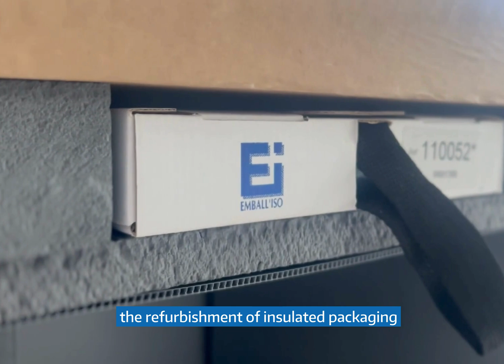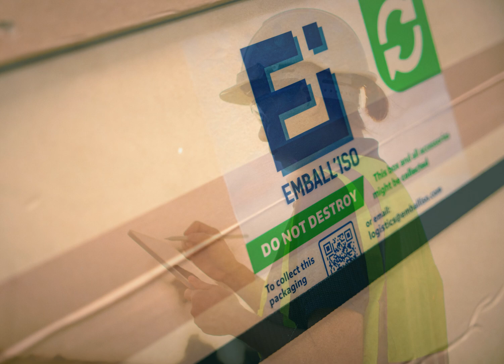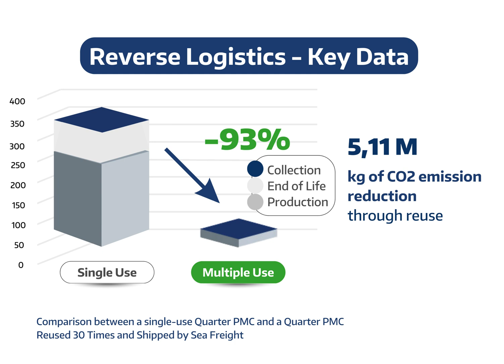EMBALL’ISO: Pioneering Sustainable Cold Chain Solutions Worldwide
For more than 30 years, EMBALL'ISO has been a trusted partner for pharmaceutical laboratories, helping them manage and control cold chain risks. ❄

As a world leader in high-performance temperature-controlled packaging for the transport of pharmaceutical products, we’ve expanded our expertise to offer  Reverse Logistics solutions, making cold chain management easier, faster, and more sustainable. ✅

With 12 production sites across 4 continents including Brazil, China, France, Germany, India, Mexico, Singapore, Japan, Vietnam, the UK, and the US and more than 15 service centers and partners in over 80 countries, we help our clients reuse isothermal packaging efficiently.

The result? You save time, money, and significantly reduce your environmental impact.⏳💰♻️